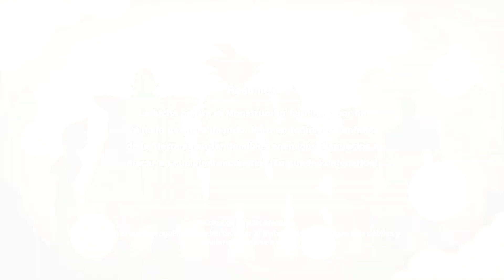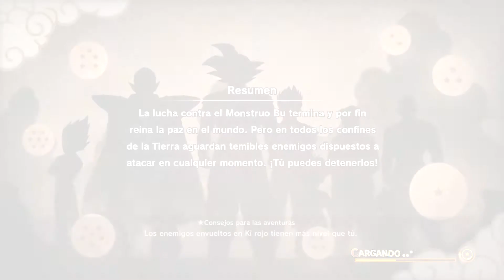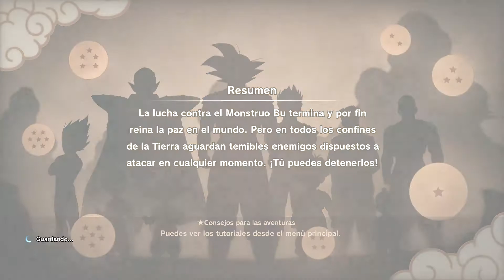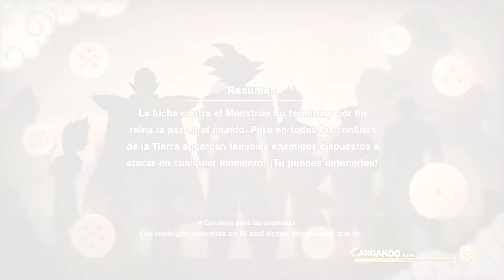DRAGON BALL Z: KAKAROT #46 - Final Secreto Towa y Miira [Historia POST-GAME]